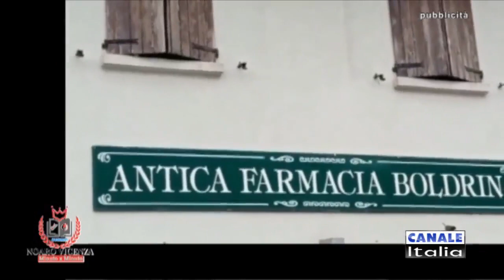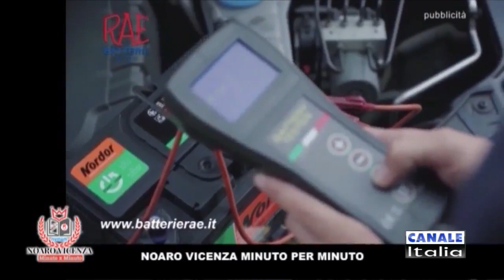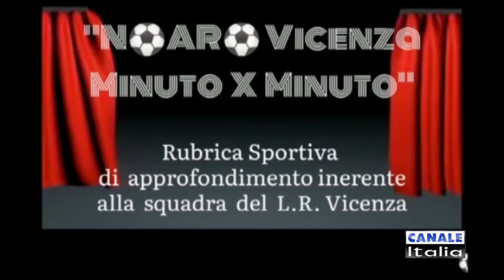Noaro Vicenza minuto (x) minuto - ep. 32 - Gonzo, Lelj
In diretta ogni Lunedì alle 20:00 sul canale 12 del digitale terrestre e in diretta sulla pagina Facebook ''Noaro Vicenza minutoxminuto''.
in compagnia di:
Ruggero Gonzo, sindaco di Villaverla;
Giuseppe Lelj, ex giocatore del L.R. Vicenza di Paolo Rossi e opinionista.